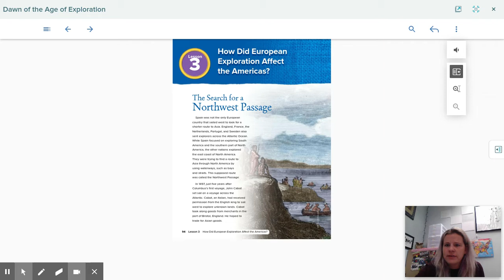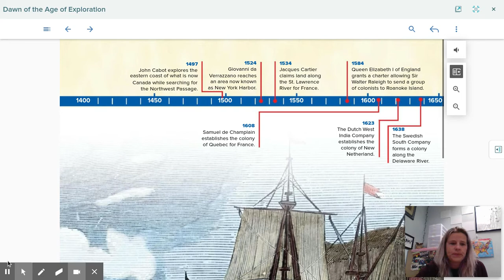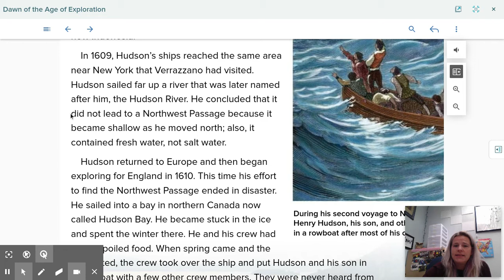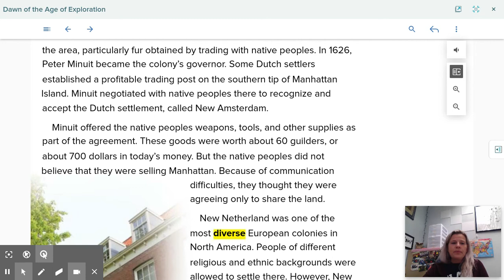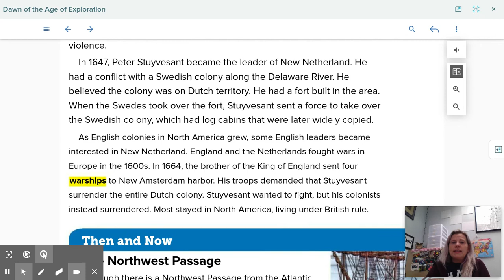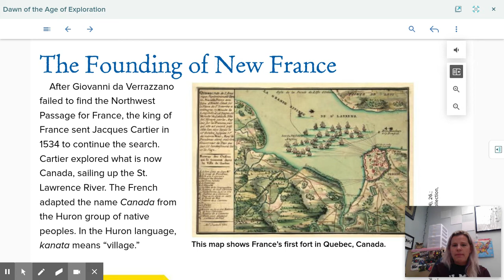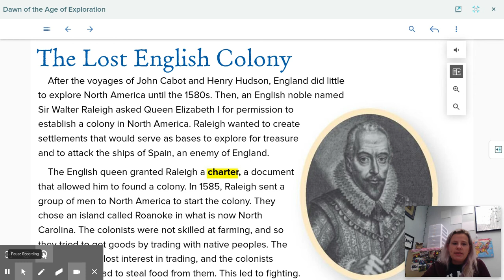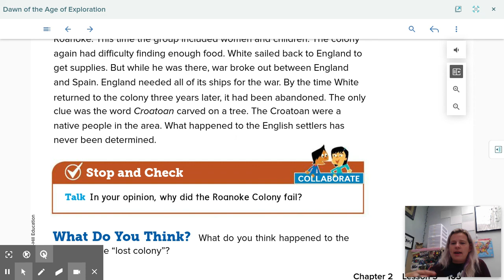Ch. 2, Les. 3: How Did European Exploration Affect the Americas?